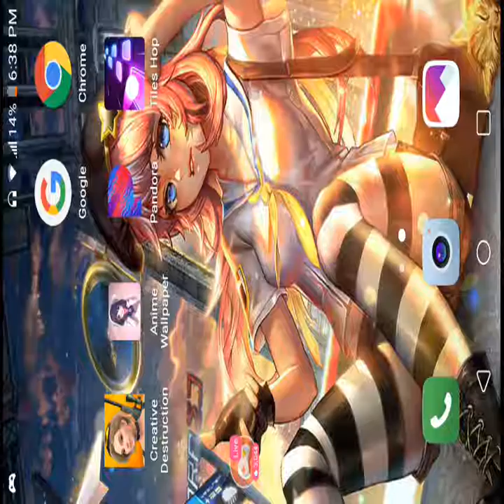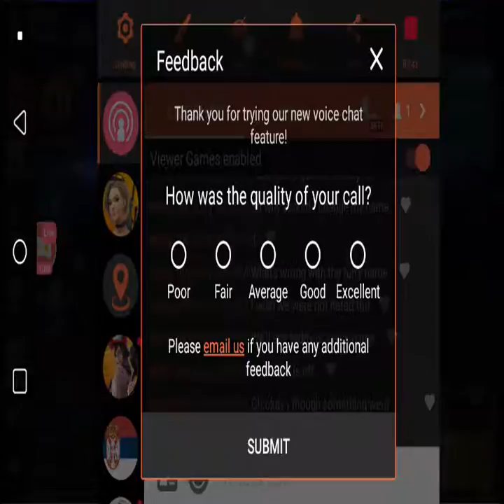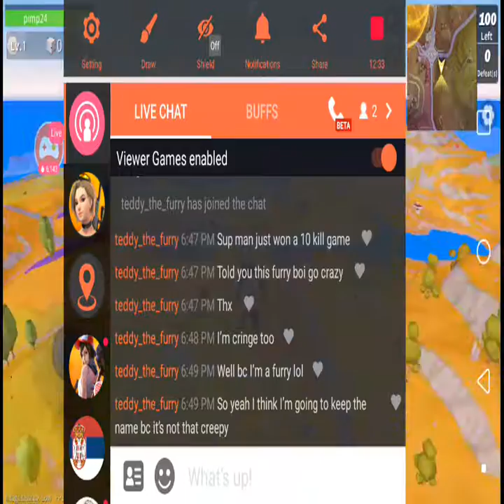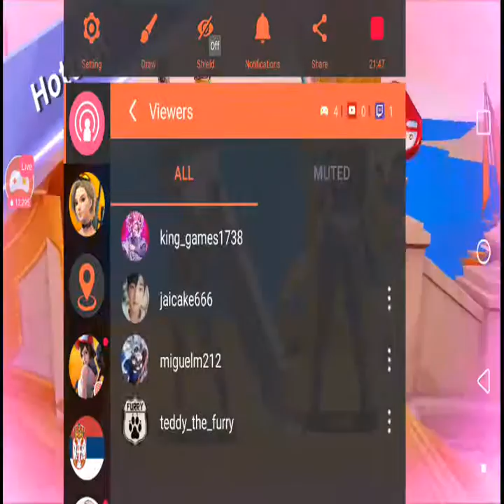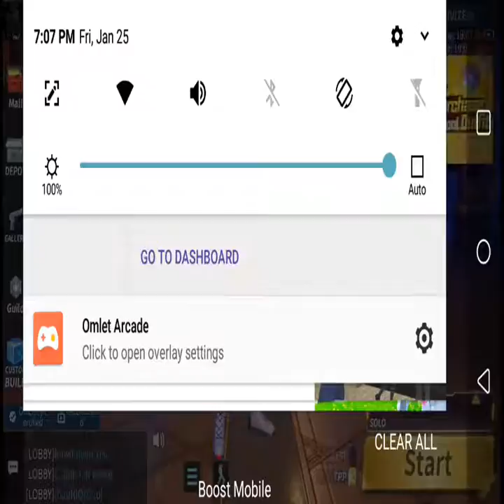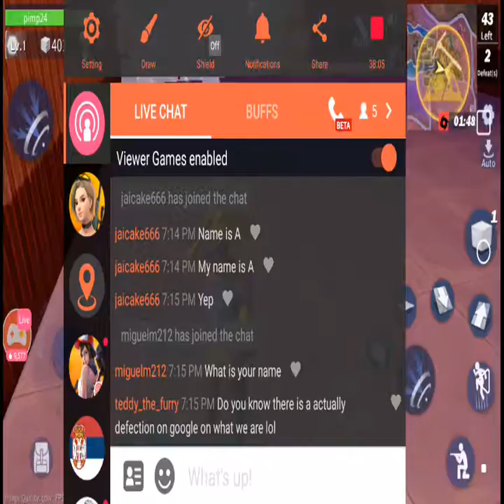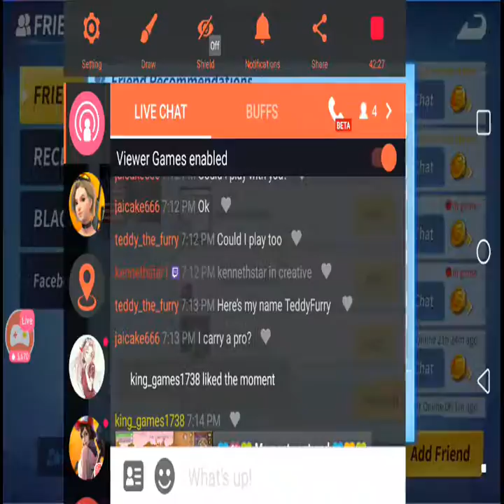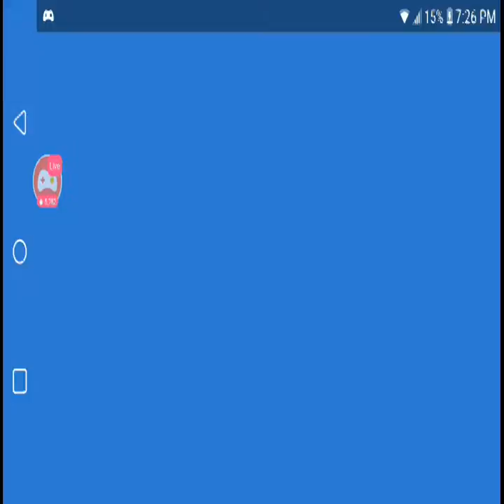the worst CD player ever